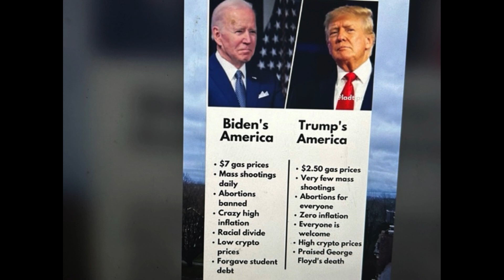The World of Nutty Politicians